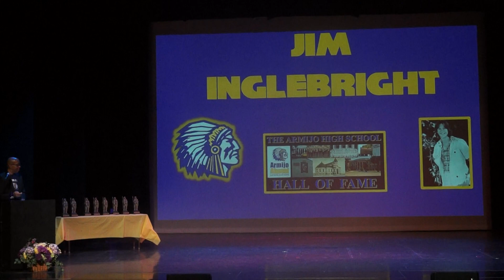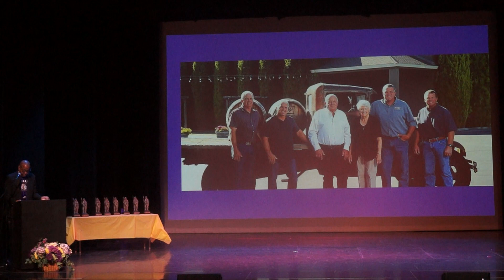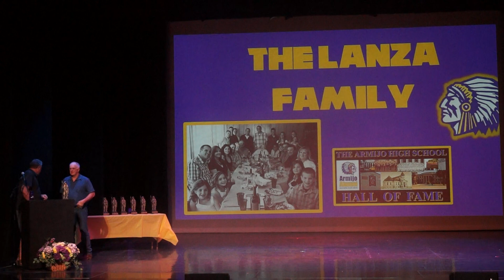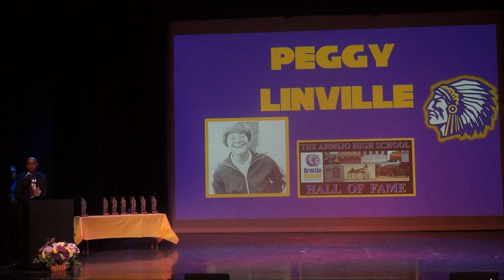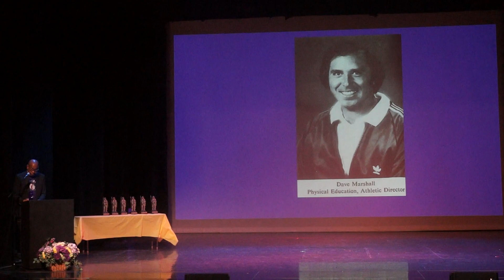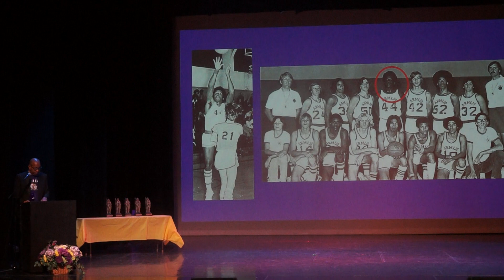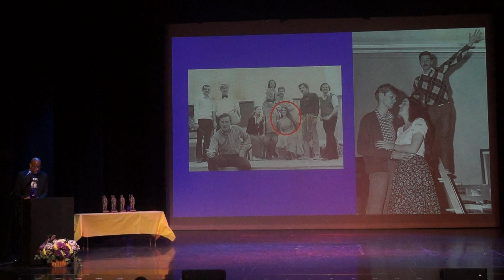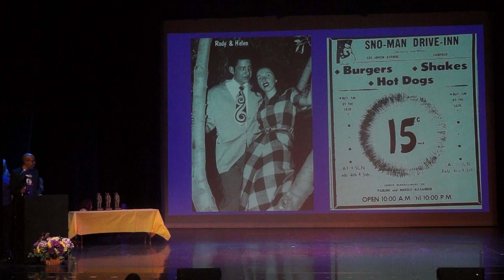Armijo High School Hall of Fame 2023 Part 6 of 7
The Armijo Alumni Association presents The Armijo High School Hall of Fame
September 3, 2023  Downtown Theatre, 1035 Texas Street, Fairfield, CA

2023 Living Inductees continued

Jim Inglebright Part 2
The Lanza Family
Peggy Linville
Dave Marshall
Doug Martin
Barbara McFadden
The Ramirez Family Part 1